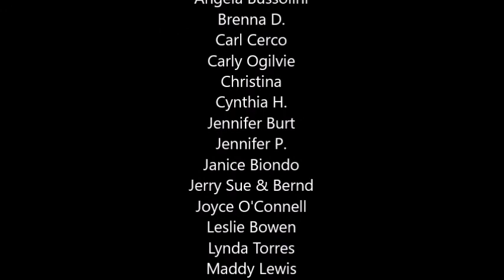Yogilates for Overall Strength || Building Stronger Core, Back, & Leg Muscles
In this yogilates class you'll build strength all over your body including the core, back, and legs. We hope you feel refreshed and alive from getting your heart pumping and your mucles working.